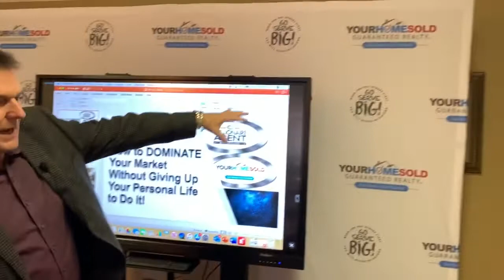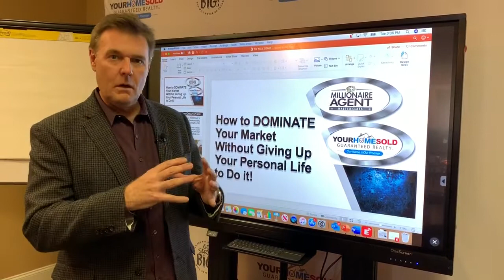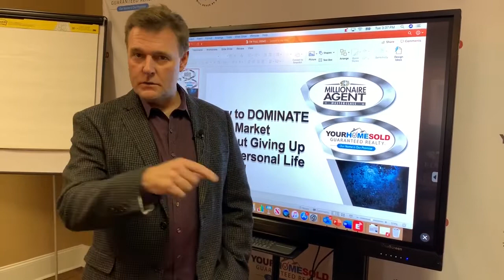ONLINE STREAM of the Millionaire Agent Masterclass!!!!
When You Attend the FREE Millionaire Agent Master Class Webinar, You'll Learn How To:

-Generate 3 highly qualified, motivated prospects EVERY day consistently and predictably without spending a dime!
-Stop making the 3 HUGE mistakes that are responsible for 80% of failure
-STOP wasting money on advertising that brings ZERO$ in return. AND a whole lot more with me, your host Todd Walters!

Click below to REGISTER NOW!!